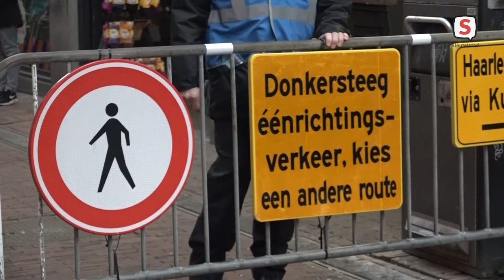Verwachte Sinterklaasdrukte blijft uit in Leiden (2020-12-05)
Nog even snel iets kopen voor het heerlijke Sinterklaas-avondje. Veel mensen doen dat in Leiden, maar niet te veel. Uiteindelijk hoeft de gemeente geen extra maatregelen te nemen om de drukte te beperken.